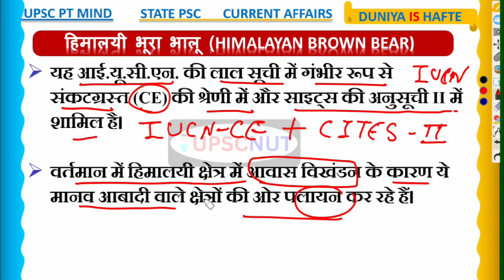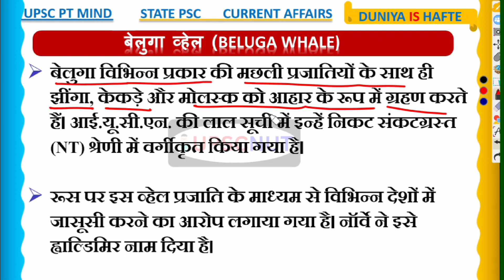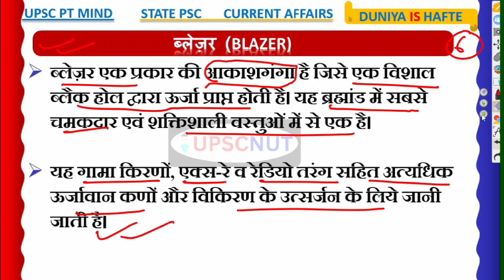Weekly Current Affairs | Duniya Is Hafte | UPSC | IAS PCS | Every Sunday | UPSC NUT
सप्ताह भर की केवल 6 खास खबरे | Weekly Current Affairs | Duniya Is Hafte | UPSC SPECIAL | Every Sunday | समग्र विश्लेषण के साथ | P.T. MIND | दुनिया इस हफ्ते | DAILY CURRENT AFFAIRS 2023 | Important Questions  | IAS PCS | करेंट अफ़ेयर्स | TARUN GUPTA @UPSCNUT

हमारी टीम आपके के लिए लेके आयी है, समग्र विश्लेषण के साथ दैनिक आधार बनाकर साप्ताहिक सबसे महत्वपूर्ण और चर्चित खबर को, जिसको सप्ताह भर की केवल 6 खास खबरों के अन्तर्गत समावेश किया गया है |  जिसमें आप लोगों को पूरे सप्ताह UPSC EXAM & Other Exam के लिए P.T. MIND रिवीजन में बहुत ही मददगार साबित होगी |

👉 DUNIYA A IS HAFTE ( UPSC SPECIAL) की वीडियो देखने के लिए लिंक पर Click करे ।

Your Quires --
duniya is hafte,
upsc nut duniya is hafte,
weakly current affairs,
upsc special current affairs,
upsc pt mind,
pt mind,
duniya is hafte,
upsc yearly current affairs,
upsc pt special,
current affairs,
current affairs today,
news today,
today news,
mppsc,
mp mcq,
mp gk,
mp current,
upscnut,
quiz current affairs,
quiz mcq ,
current affairs,
current affairs today,
news today,
today news,
up budget 2023,
uptet